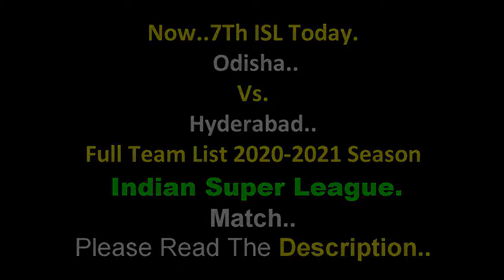Odisha Vs. Hyderabad | 2021 | Isl Today | 4th Match Indian ISL Leag. Squad, ISL Points, Live Sco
"7th"  Indian Super League..
Present by Hero..
Also Partner:- IMG Reliance Star.
Adminstrator:- All India Football Federation..Board of  INDIA..
Stadium:--GMC

Time:-7.30 Pm. 23/11/2021
ISL*7  || Odisha || Hyderabad. ||
Live Update:-
Odisha:-0
Hyderabad:-1
Full Team List 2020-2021 Season.
Status of ISL (Indian Super League) Football Status. Please Like |